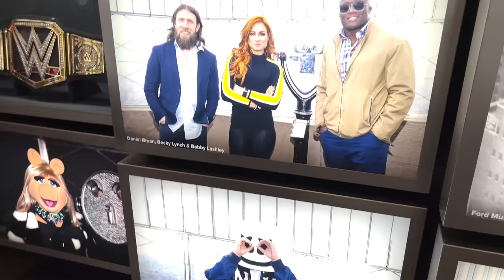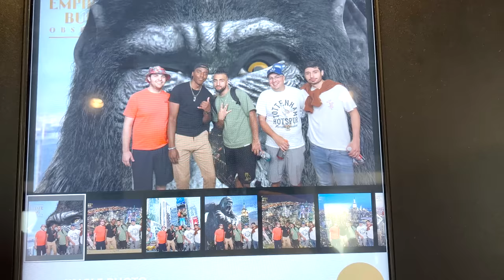NYC MAJOR IV VLOG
FaZe ZooMaa vlogs during the Call of Duty League New York Subliners Major, interacting with supporters & well known people in the community such as Clayster, Zer0, Asim, BenJNissim, Wes, Soap and more.